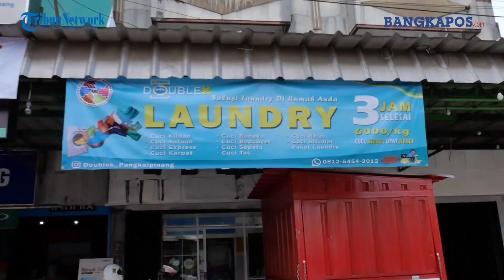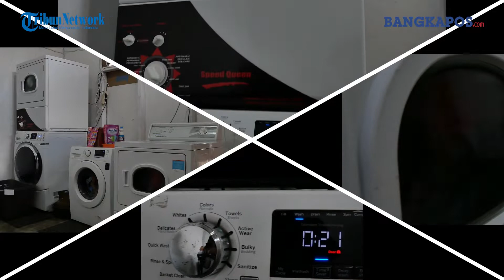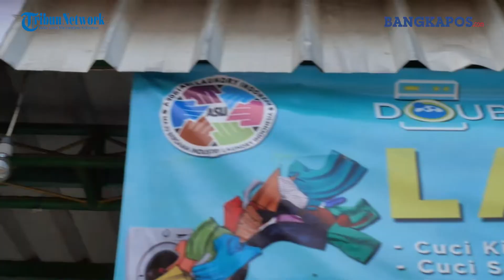Laundry Double K, Pilihan Tepat untuk Merawat Pakaian Anda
Hi gais,
Ada rekomendasi tempat Laundry yang cocok untuk kamu yang gak suka ribet
Cuci setrika baju, sepatu, tas dan lain2.

Laundry double-k, laundry dengan banyak macam pilihan yang kita mau. Dengan pelayanan cepat dan bersih, membuat Laundry double-k bisa jadi pilihan yang tepat untuk kita.
- Harga Terjangkau
- Pelayanan Tepat Waktu
- Jaminan  Bersih dan wangi.
- pakaian kalian aman karena di cuci 1mesin cuci 1 pelanggan

Jl. Ahmadh Yani (jalan baru) no. 48, kec taman sari